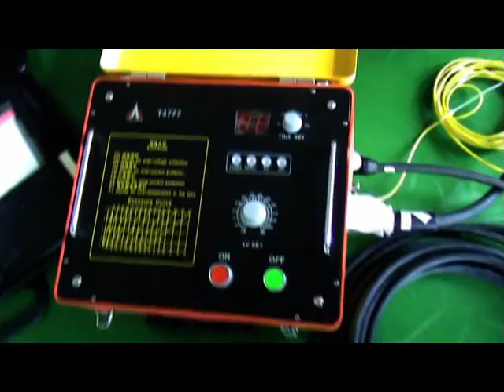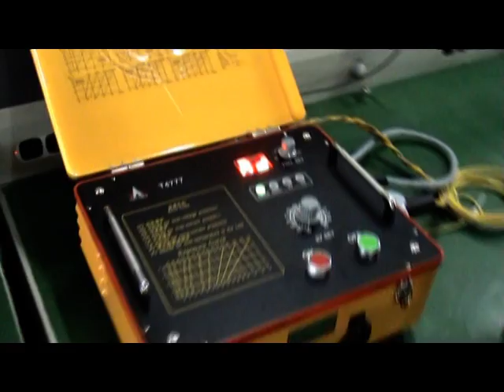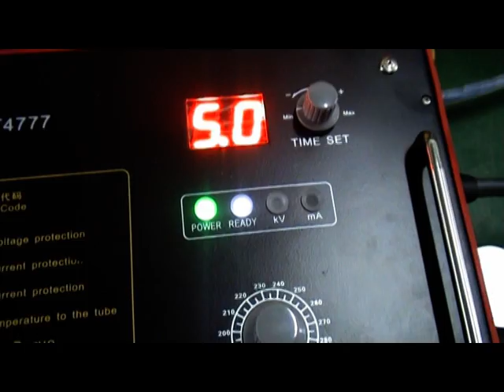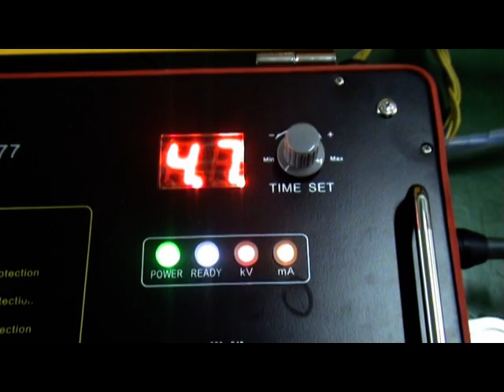Industrial Portable X-ray equipment (2022.09.21)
Industrial Portable X-ray equipment Operation Video

I am Charles, you can trust me as the business cooperation supplier if you have a trying. 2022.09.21